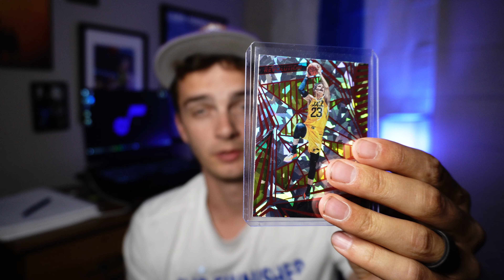What is going on with Lauri Markkanen?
Today I discuss my thoughts on the Lauri Markkanen trade rumors. I talk about all the stuff revolving around the Utah Jazz and also a little about how I feel about Golden State Warriors thinking they will get Lauri.

I hope Lauri stays.